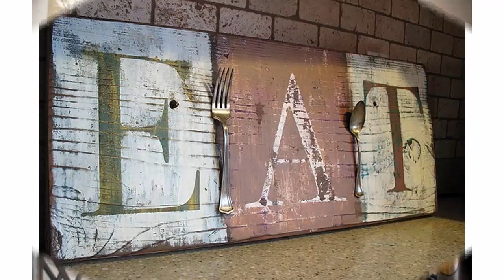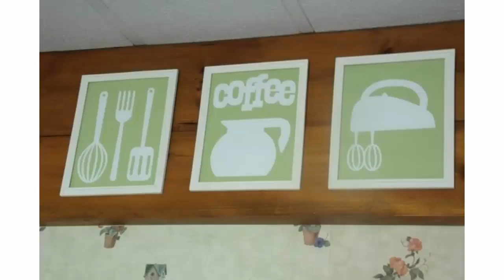Idéias de design de arte de cozinha